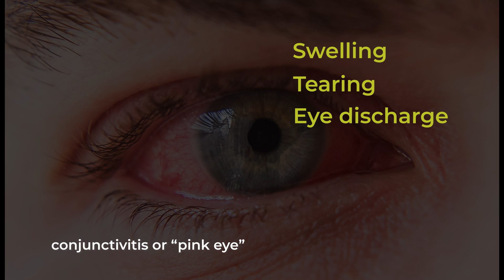Test your EyeQ: Could pink eye be the first symptom of COVID-19?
Pink eye (conjunctivitis) is an inflammation or infection of the transparent membrane (conjunctiva) that lines your eyelid and covers the white part of your eyeball.  In this video, Kathleen Jee, MD, an eye surgeon at the Cleveland Eye Clinic, explains if pink eye is a symptom of COVID-19 and how to help manage symptoms.